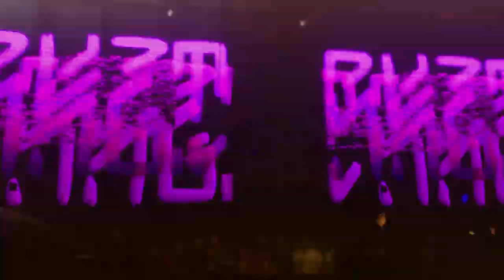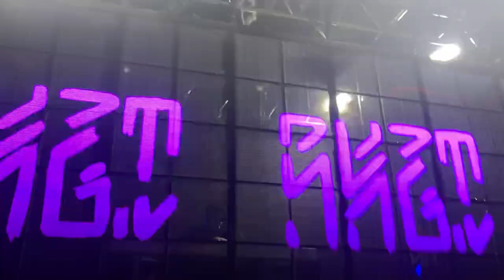? & Rumble (by Excision) - Snails (The Shell 2.0 Tour - Live in Charlotte, NC - 11/10/18)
Filmed with an iPhone 8+ at The Fillmore in Charlotte, NC on Nov, 10 2018

To watch new shows, navigate my channel using the "Playlist" tab! Each complete show is organized into it's own playlist (while the leftovers are in "Odds & Ends" playlists by year)